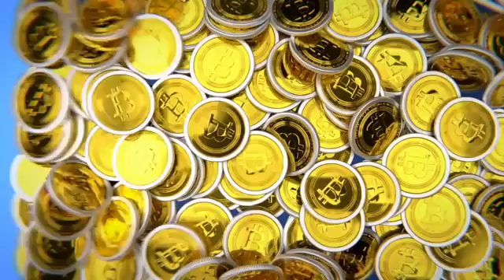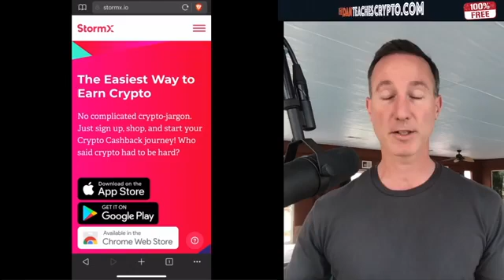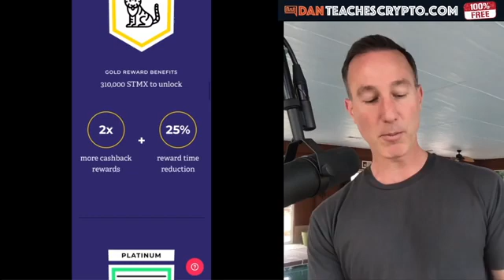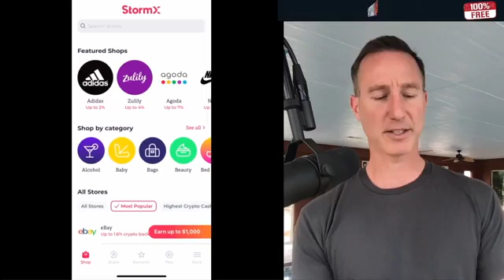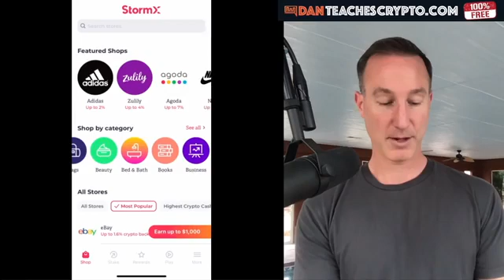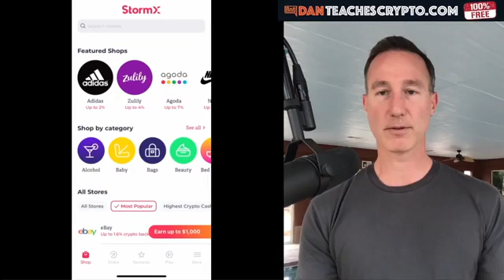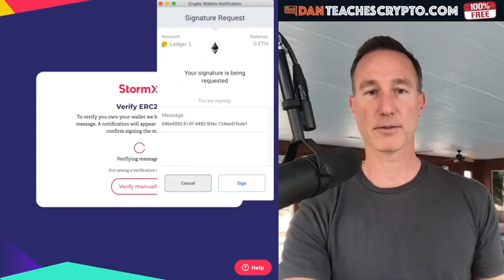WHY STORM X COULD BE MASSIVE SAVE MONEY & EARN CRYPTO